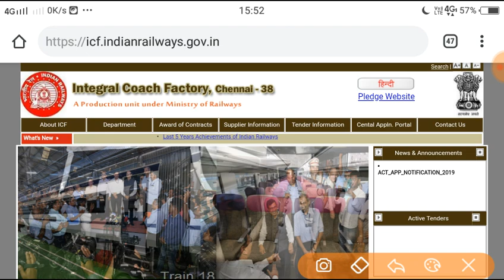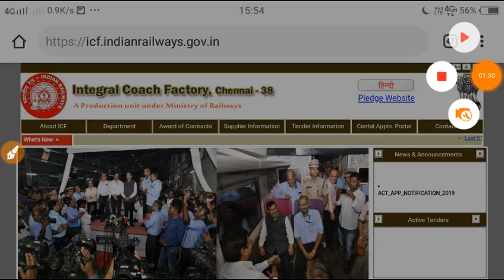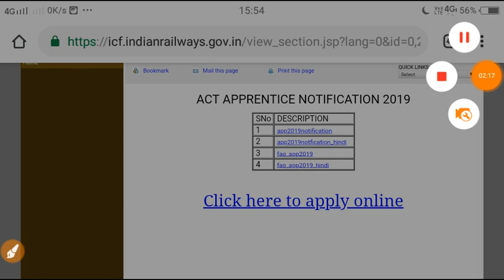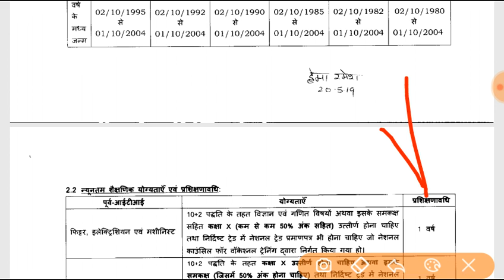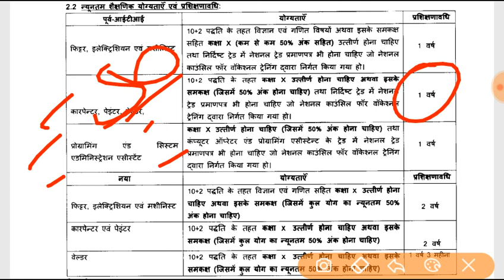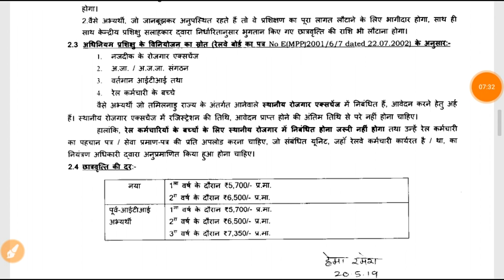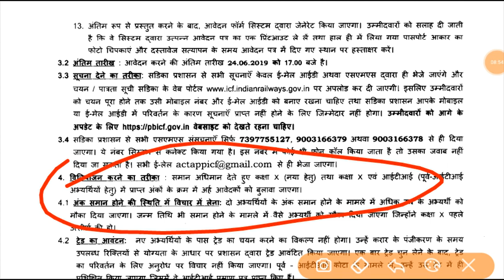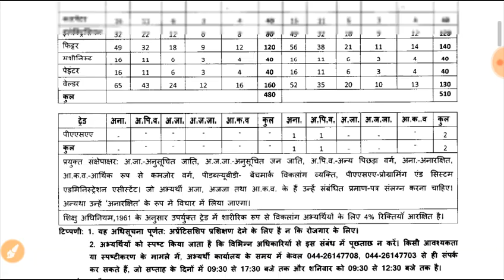Railway Apprentice Vacancy 2019 | ICF Apprenticeship Recruitment 2019 !